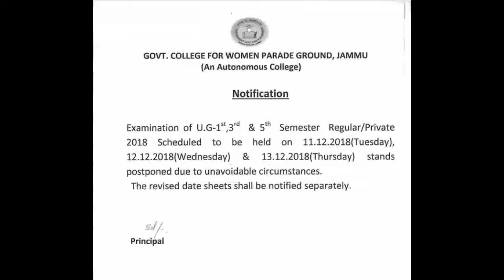3rd and 5th sem paper postponed | women college parade Jammu